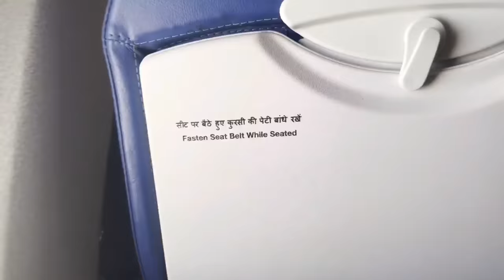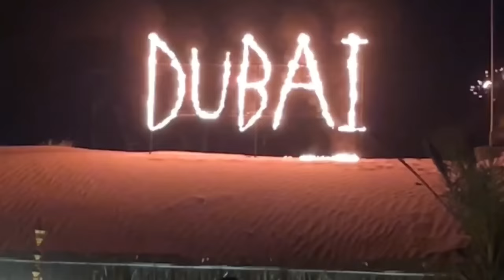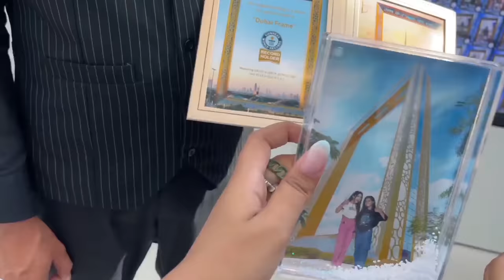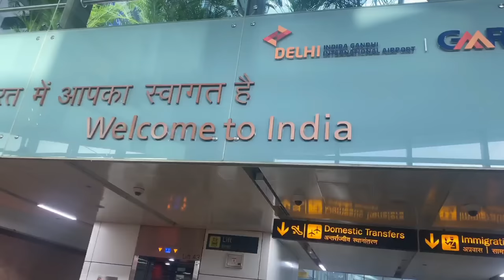Celebrating 10 Million Subscribers in DUBAI!!🇦🇪 *Burj Khalifa*